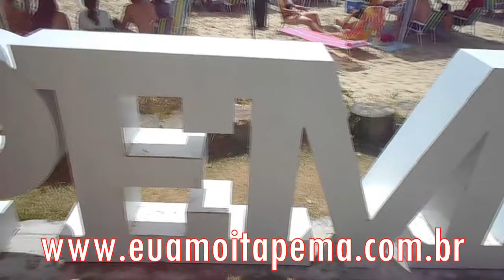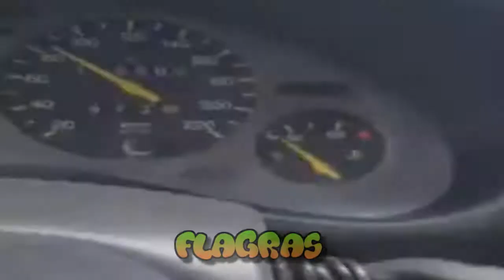Flagras do povão de Itapema